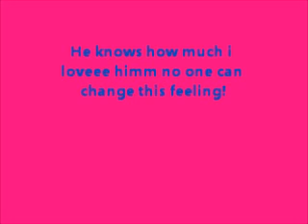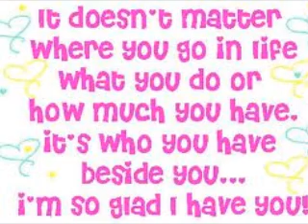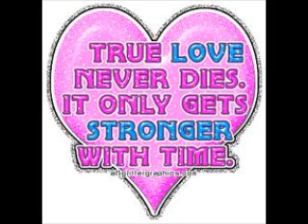mine nd pedros movie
he is the best xxx